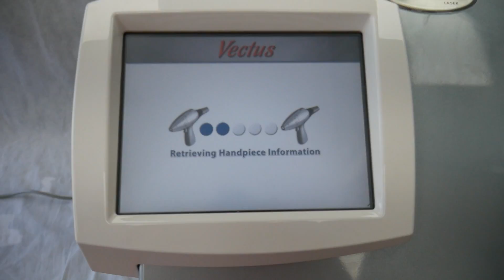2014 Cynosure Vectus SN: 35-0951